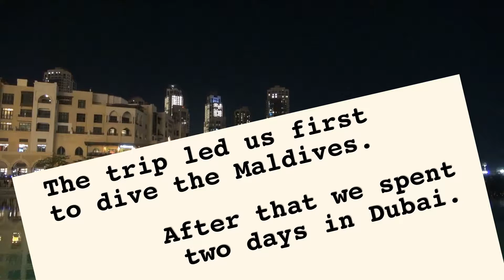Fountains Downtown Dubai - January 2015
In December 2014 we flew to the Maldives to dive. On the way back at the beginning of December 2015 we made a stop over in Dubai where we stayed 2.5 days. It was mainly about shopping ..., in the late afternoon and at night we watched the fantastic water fountain games.